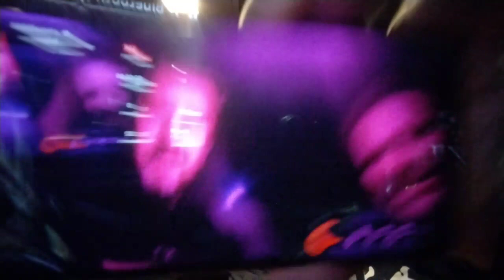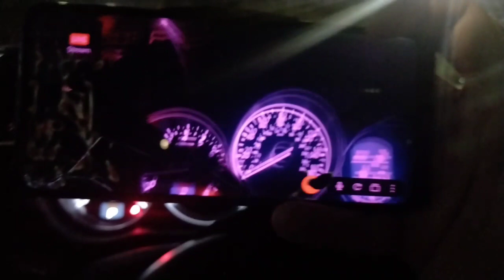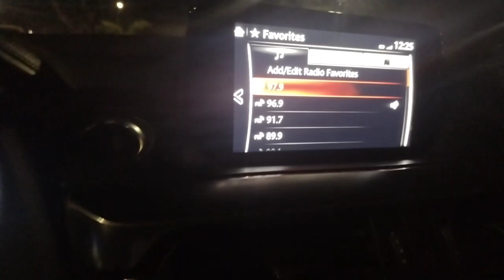5.23dP1a- ScatterBrothers 12.08 am on Hypnotic MOreVIEw (Robert Rodriguez and Ben Affleck)- 4m of 19